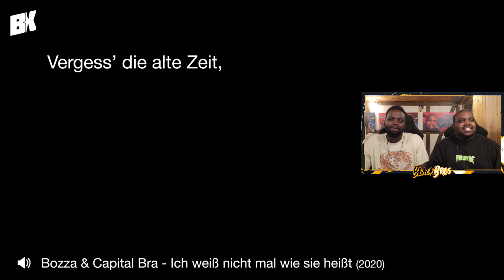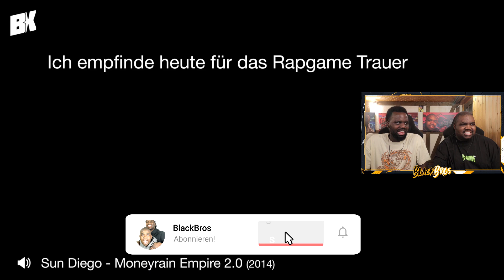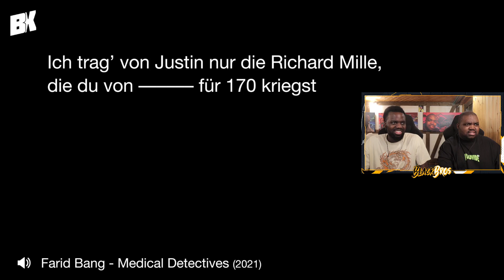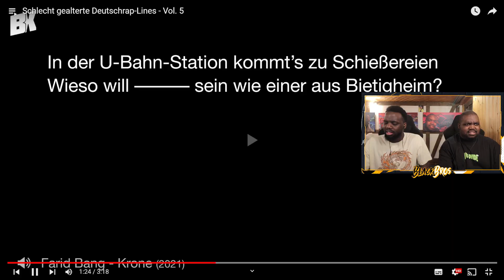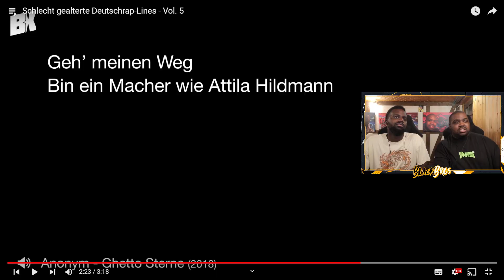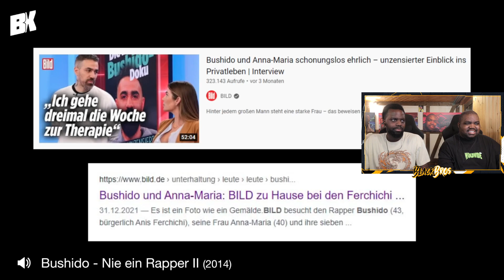BUSHIDO AKA DER KING DER WIDERSPRÜCHE 🤣